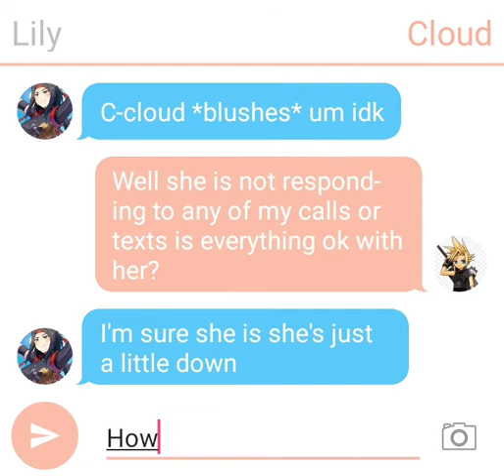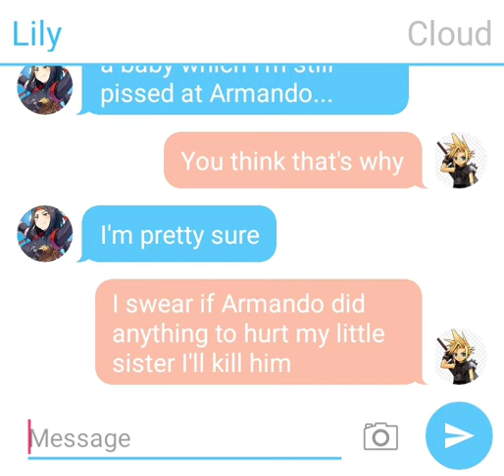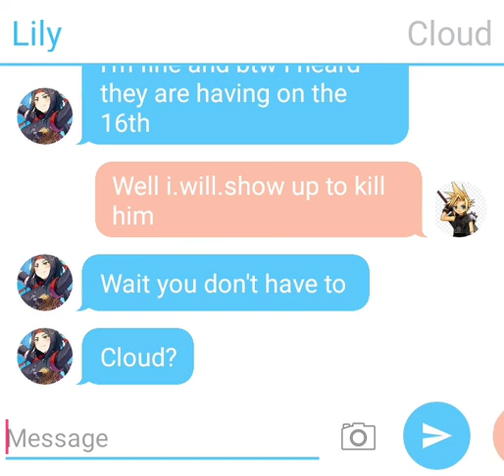Cloud plans to kill Armando on the 16th